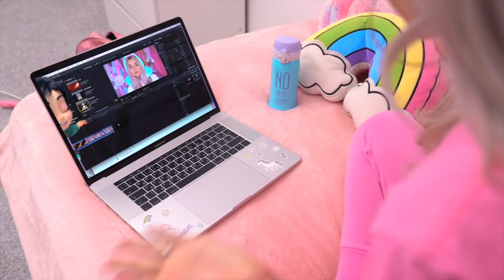Мой день с XO LIFE BOX / Ева Миллер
Мы запустили уже вторую партию коробочек от XОlife и Маши Вэй. Боксы получились просто потрясными. Внутри самые стильные и нужные продукты, убедись сама:

11.Носочки SUPER SOCKS: goo.gl/e6z4VL

13.Расческа LADY PINK, лаки Pink UP и спреи для тела LP CARE эксклюзивно в сети магазинов "ПОДРУЖКА":

♥ Всем привет, я-Ева. Живу с друзьями и снимаю классные видосы, дружу с единорогами  и питаюсь радугой ♥

ВИДОСИКИ, которые я советую тебе посмотреть!)

И не забывай подписываться на ВСЕХ ребят c ХО LIFE.

♥ Люблю вас, единорОжки ♥